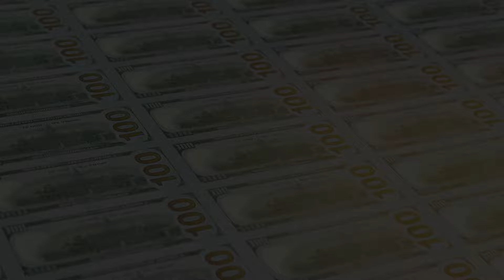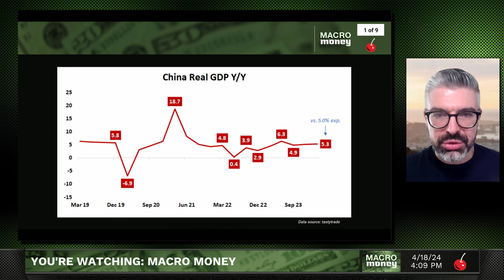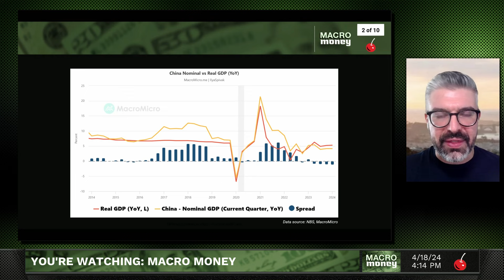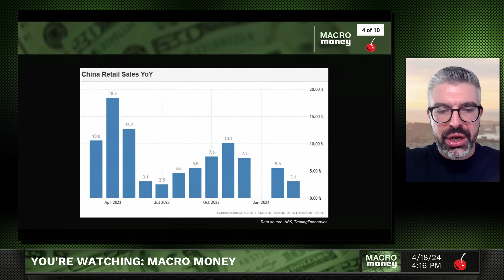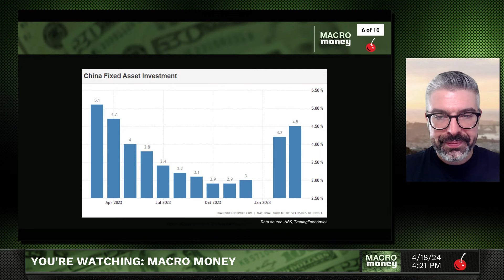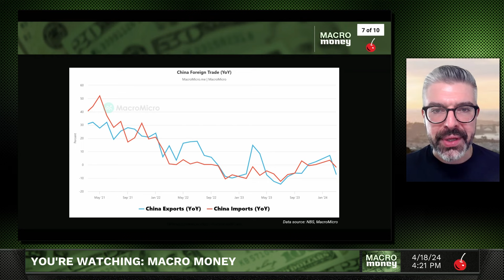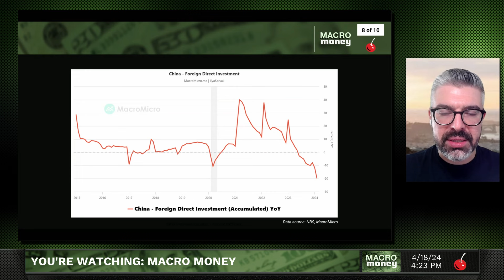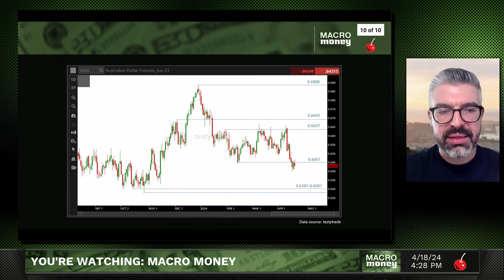China's Economy: Weaker Than It Seems | Macro Money